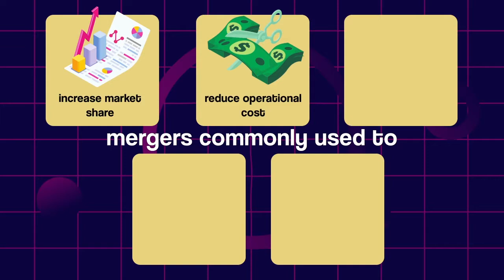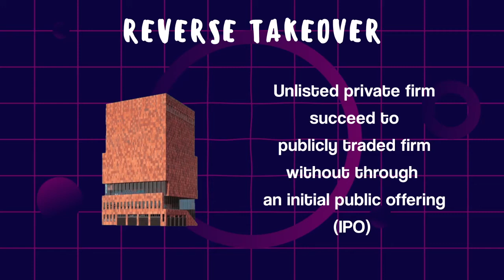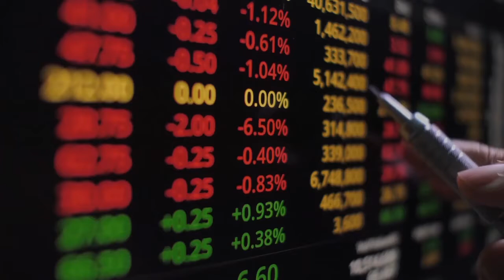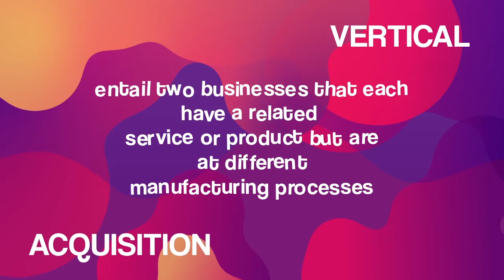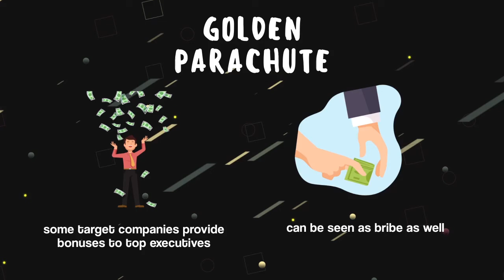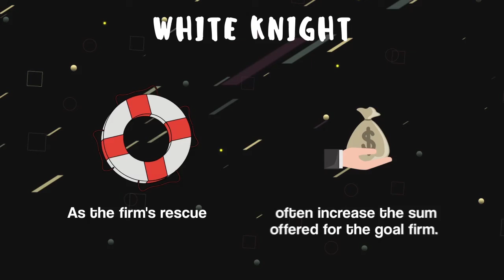FIN544 MERGERS AND ACQUISITIONS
Hello Asalamualaikum! I am Nurul anis izzatie. A Bachelor of Finance (BA242) students from Uitm Johor, Campus Segamat. This is my Mergers and Acquisition Presentation For Advance Corporate Finance (FIN544) Subjects. Please click the Subtitle button and Enjoy!